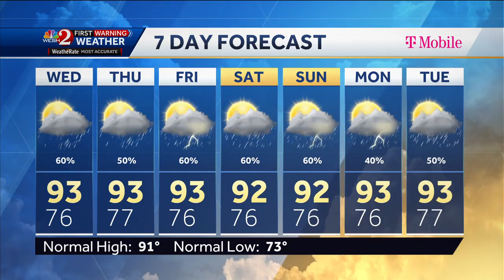Tracking Tropical Wave Invest 94-L